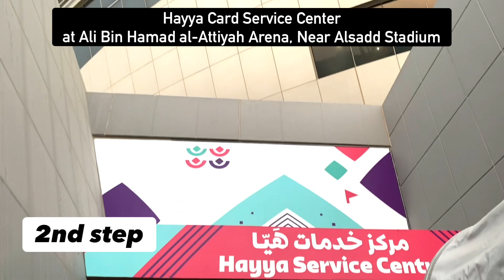How tou get Hayya Card printed.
Hayya card kesay print karain.